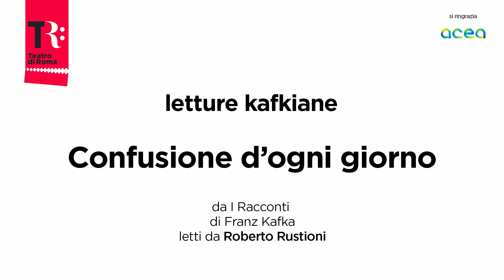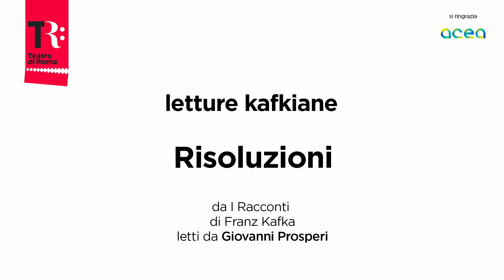Confusione d'ogni giorno + Risoluzioni / Letture Kafkiane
📚 𝗟𝗲𝘁𝘁𝘂𝗿𝗲 𝗞𝗮𝗳𝗸𝗶𝗮𝗻𝗲
𝐶𝑜𝑛𝑓𝑢𝑠𝑖𝑜𝑛𝑒 𝑑’𝑜𝑔𝑛𝑖 𝑔𝑖𝑜𝑟𝑛𝑜  + 𝑅𝑖𝑠𝑜𝑙𝑢𝑧𝑖𝑜𝑛𝑖
da I Racconti di Frank Kafka
letti da 𝗥𝗼𝗯𝗲𝗿𝘁𝗼 𝗥𝘂𝘀𝘁𝗶𝗼𝗻𝗶 e 𝗗𝗮𝗿𝗶𝗼 𝗖𝗮𝗰𝗰𝘂𝗿𝗶

Mentre aspettiamo che 𝐿𝑎 𝑀𝑒𝑡𝑎𝑚𝑜𝑟𝑓𝑜𝑠𝑖 con la regia di Giorgio Barberio Corsetti debutti in presenza del pubblico, sul palco dell’Argentina continuano a risuonare le parole e le atmosfere di Franz Kafka grazie alle 𝗟𝗲𝘁𝘁𝘂𝗿𝗲 𝗞𝗮𝗳𝗸𝗶𝗮𝗻𝗲

Un ciclo di letture realizzate dalla compagnia di LaMetamorfosi che prosegue il suo ideale dialogo con Kafka, selezionando alcuni testi dai suoi racconti ed entrando nelle vesti degli altri personaggi che ne compongono l’universo narrativo.

Tutti i lunedì, mercoledì e venerdì alle ore 10